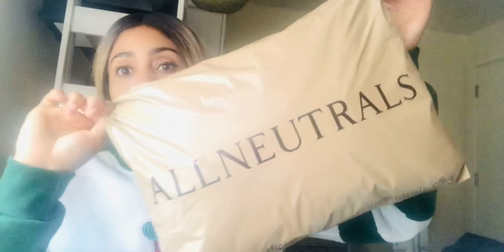Autumn In London | Going to the ALL NEUTRALS Clothing Brand pop up store !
Hi and welcome to my first Autumn 2021 Vlog!

Here is a day out at the pop up store of
‘ALLNEUTRALS’ ; a newly launced uk based Clothing brand.

I pocked out some nice pieces to add to this years a/w wadrobe.

Come along with me on this short vlog, with a try on haul too!

*𝙼𝚞𝚜𝚒𝚌 𝚌𝚛𝚎𝚍𝚒𝚝𝚜
𝙰𝚛𝚝𝚒𝚜𝚝 : 𝚁𝚘𝚘𝚔1𝚎
𝚂𝚘𝚗𝚐 : 𝙿𝚞𝚛𝚎 𝙸𝚖𝚊𝚐𝚒𝚗𝚊𝚝𝚒𝚘𝚗